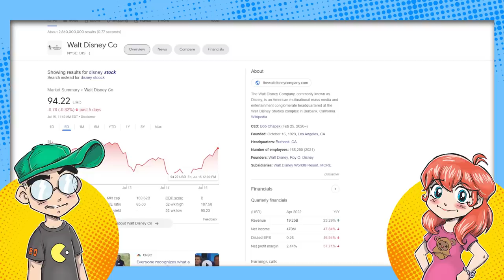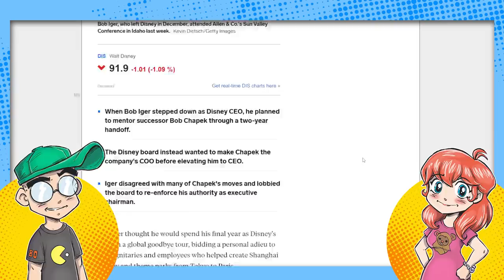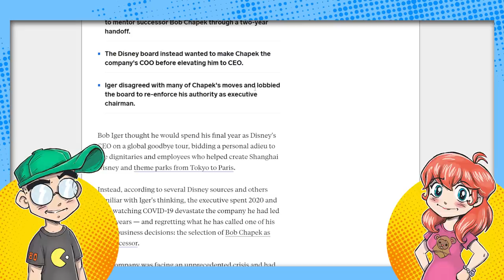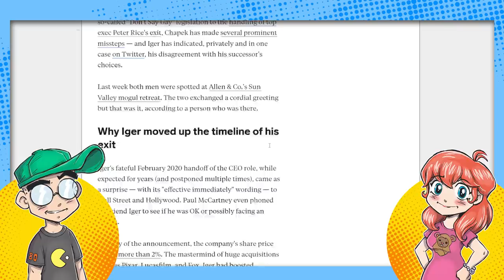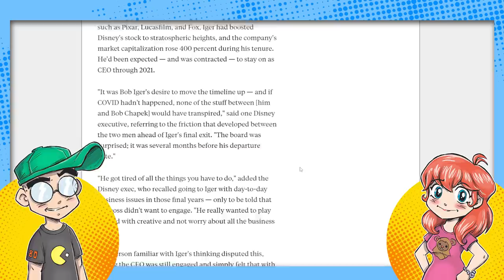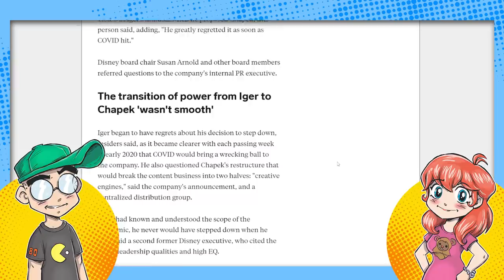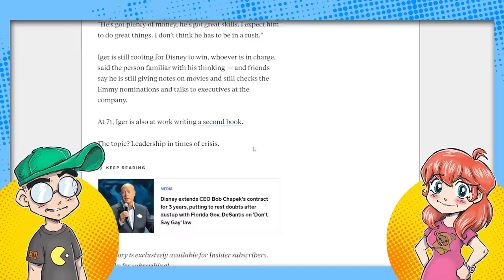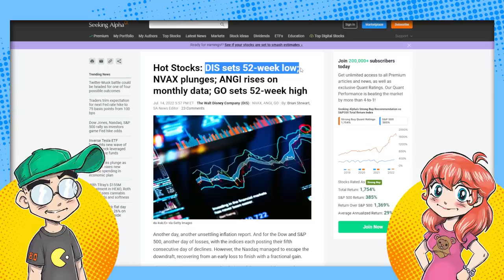Disney DRAMA: Bob Iger REGRETS Making Bob Chapek Disney CEO!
Former Disney CEO Bob Iger regrets making Bob Chapek his successor, and still laments the decision to this day. So do a LOT of people, Mr. Iger. Meanwhile, Disney stock hit a 52-week low and the hits just keep on coming.